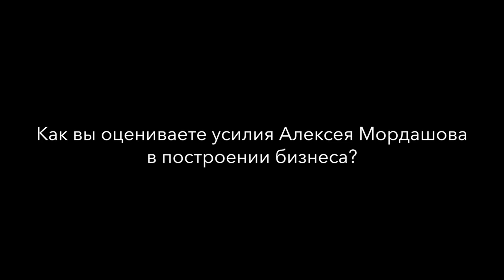Олег Тиньков – о конкуренции со «Сбербанком» и деле Калви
Миллиардер Олег Тиньков поговорил с Forbes на ПМЭФ-2019 о настоящих и будущих конкурентах и объяснил, почему на форуме так много людей со значками Baring Vostok